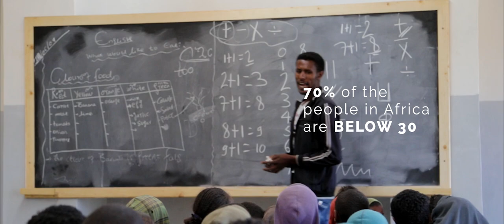African Wildlife Foundation's Vision for Conservation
Development is inevitable. Unsustainable development is not. AWF's vision of Africa is one where sustainable development includes thriving wildlife and wild lands as a cultural and economic asset for Africa's future generations.